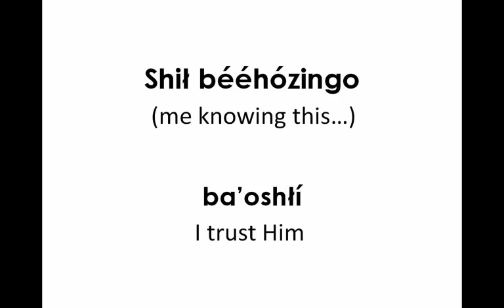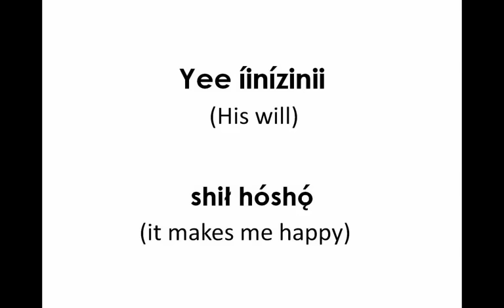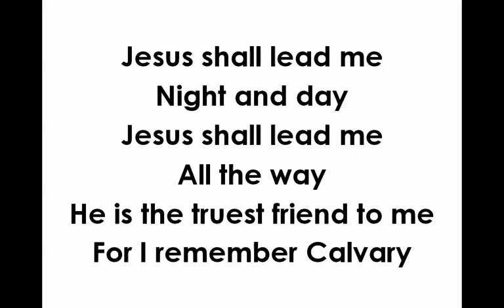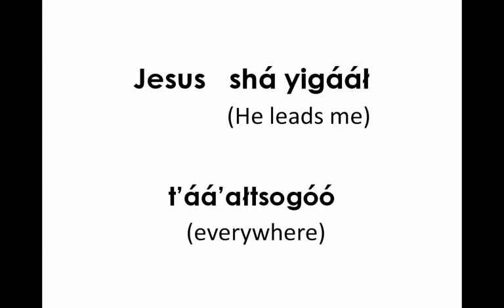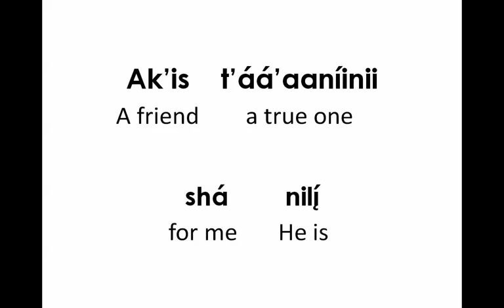I Remember Calvary (Navajo Lyrics)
This video provides the lyrics to "I Remember Calvary," written by J.M. Blacki. J.C. Morgan & unknown authors of the Di-glot Songbook are responsible for translating this song into the Navajo language is unknown. The music is by the Thomas Arviso Band, from Happy Valley, New Mexico. The literal English translation is written below each Navajo word to help learn the words and meaning of the song. Enjoy!